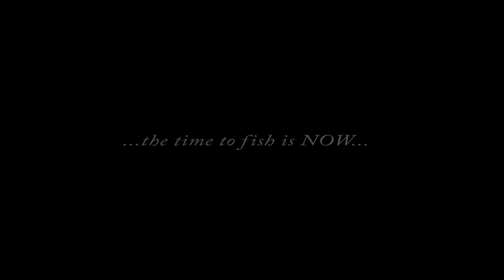KINGS OF BASS - Mr Froggy - Promoting Preservation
Mr. Froggy has such a deep love for Bass that he treats them liek what they are. they are Queens.